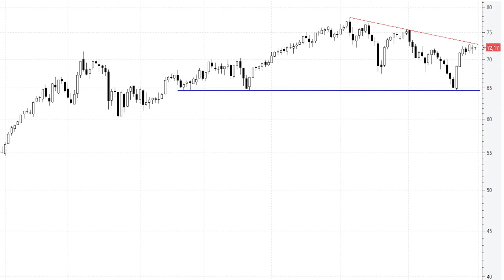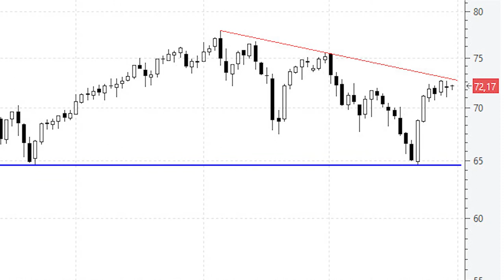📈 Videoanálisis del Brent 'soportazo' en los mínimos de mayo y de agosto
➜ Desde mediados de febrero el petróleo está desplegando un movimiento lateral con soporte en los 60 dólares y resistencia en los 78 dólares, en números redondos.